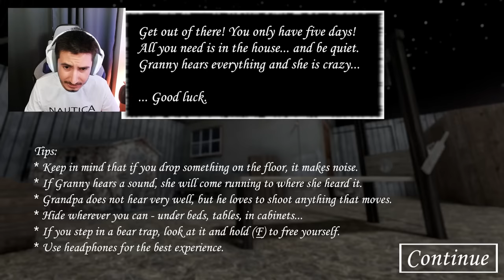YENİ AÇILAN RANDOMİZE MODU DENEDİK! - Granny Recaptured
Bugün sizlerle yenilenen Granny oyunu olan Recaptured modunu deniyoruz. Bir çok yeni özellik ve grafik ayarı bu modla beraber geliyor.

🚫 Abonelerimizin dikkatine !